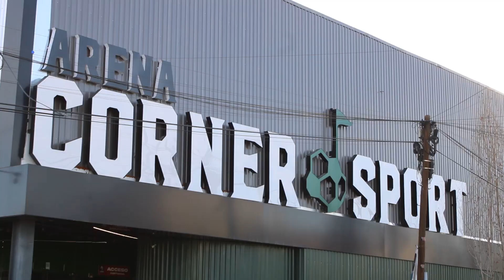Gracias Savage Cuu y Arena Corner Sport por sumarse con Chihuahua Comparte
Gracias a Arena Corner Sport, Savage CUU y a toda su gran afición por sumarse y recolectar 700 kilos de alimento para las familias beneficiadas por Chihuahua Comparte.

Pero que la acción no termine aquí.

Tu también puedes ser parte llevando tu donación de arroz y frijol a las instalaciones de Cáritas de Chihuahua o a nuestro Banco De Alimentos Regional de Cáritas de Chihuahua.

O puedes dar tu aportación a las siguientes cuentas:

SCOTIABANK
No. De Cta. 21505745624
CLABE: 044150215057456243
Cáritas de Chihuahua I. B.P.
o
Bankaool
No. De Cta: 00039029
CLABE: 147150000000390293